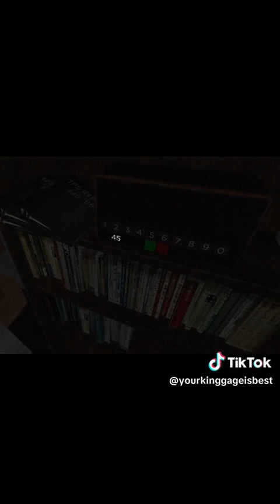Short Creepy Stories - Homecoming - (Full Walkthrough) - Roblox